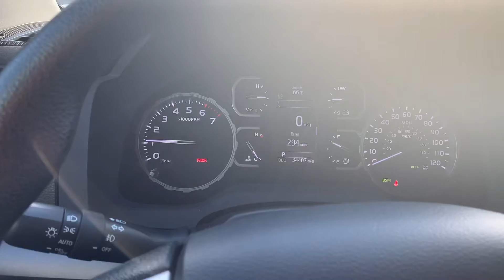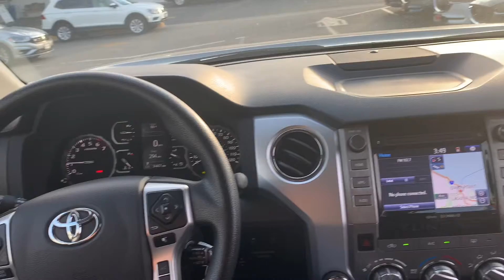2018 Toyota tundra for Kevin from Diego at CapoMazda.